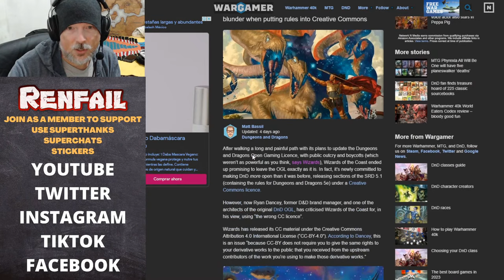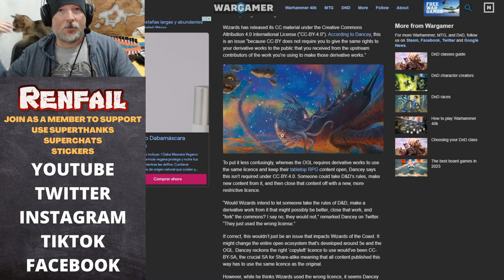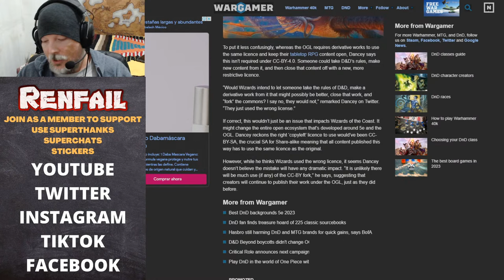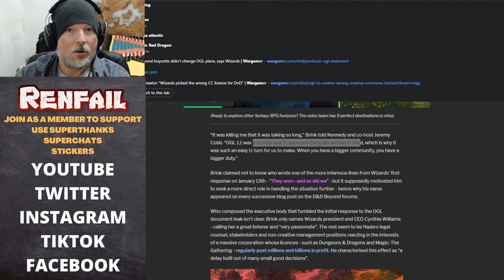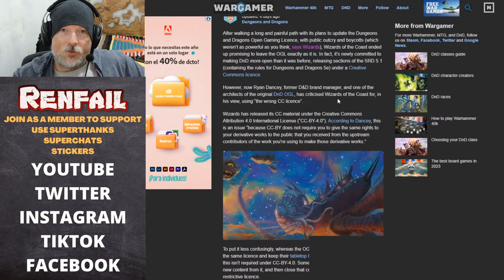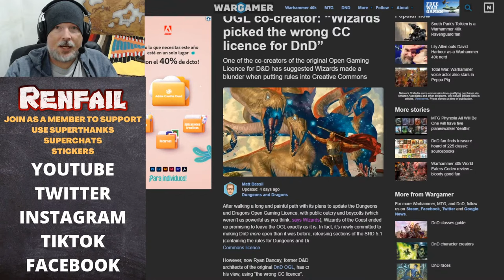Ryan Dancey Says WoTC Picked the Wrong CC License for the D&D SRD 5.1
Ryan Dancey gave some insight into his views on the OGL scandal and tabletop licensing via Twitter, saying Wizards of the Coast picked the wrong CC license for Dungeons & Dragons when they put the SRD 5.1 under CC-BY-4.0, fully known as the Creative Commons Attribution 4.0 International License.

Join us every Sunday morning at 8 a.m. central for This Week In Tabletop, central time, only on my YouTube!

The information provided in this video does not, and is not intended to, constitute legal advice; instead, all information, content, and materials available in this video are for general informational purposes only.  Information in this video may not constitute the most up-to-date legal or other information.